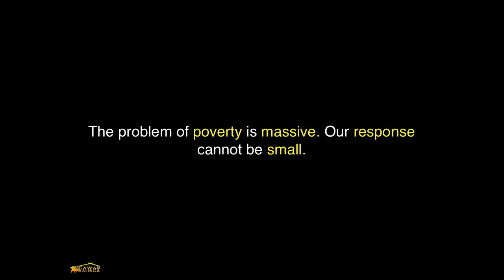TEDxXavierSchool - Tony Meloto - Building homes, building lives, building nations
How does home security for the poor relate and contribute to national development? In this wisdom-filled talk at TEDxXavierSchool, Tony Meloto shares his views on how moving cement blocks, putting pieces of wood and steel together, and hammering nails move countries up toward progress.

Antonio Meloto Jr., known as Tony to most people, is the Founder and Chairman of Gawad Kalinga, a global movement that builds integrated, holistic and sustainable communities in slum areas to help alleviate poverty. Born to a lower middle class family in Bacolod City, Tony was a consistently diligent student and was awarded the American Field Exchange Scholarhip to De Anza High School in California. Upon graudating from the Negros Occidental High School, Tony was offered a place at the Ateneo de Manila University on a full scholarship. After receiving an AB degree in Economics, Tony joined Procter and Gamble's purchasing department, then later on became a full-time mission worker in Couples for Christ after setting up his own printing and trading company. It was during his stint at Couples for Christ when he conceived Gawad Kalinga. A receipient of countless awards including the Ozanam Award and the Japan Nikkei Asia Prize for Regional Growth, Tony is also a Ramon Magsaysay Awardee for Community Leadership, was a Plenary Speaker at the World Economic Forum for East Asia in Indonesia, and was invited to the World Economic Forum in Davos, Switzerland.